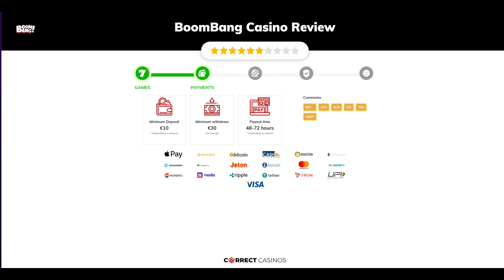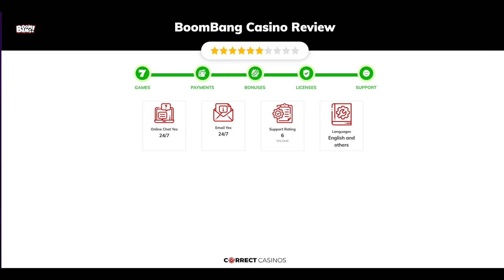BoomBang Casino Review. Is it safe?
You can find more info about BoomBang Casino and exclusive bonuses

Established in 2023, BoomBang Casino is owned and operated by Versus Odds B.V., a company with extensive experience in the iGaming Industry. Sister sites of BoomBang Casino include but are not limited to Dexterbet Casino, Kryptosino Casino and Black Lion Casino. Regarding security, BoomBang Casino is licensed and operating under the rules of Curacao. Newly-registered players will even be greeted with a special Welcome Bonus Package of up to €1,000.

18+ | BeGambleAware.org | Play responsibly